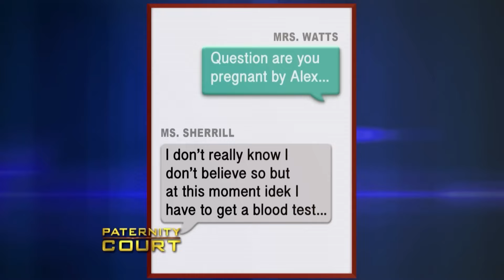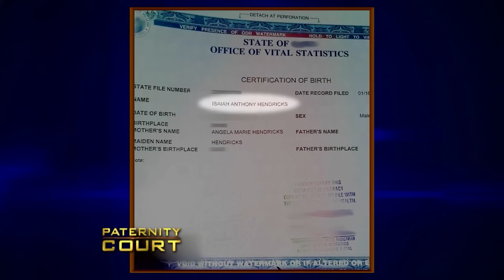Times PARENTS Clash On Paternity Court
Times PARENTS Clash On Paternity Court. In this video, we go over Times PARENTS Clash On Paternity Court.